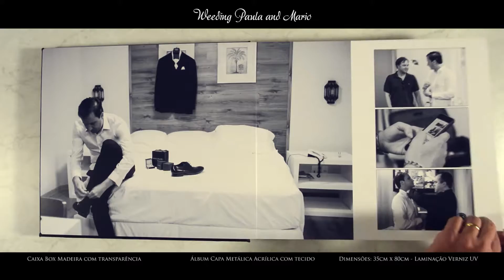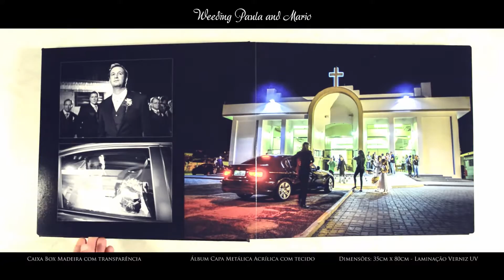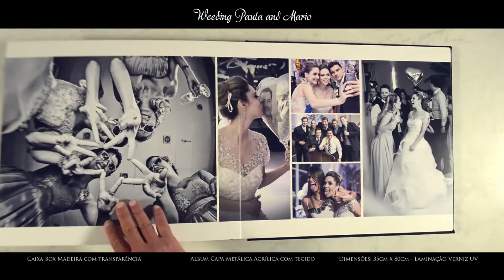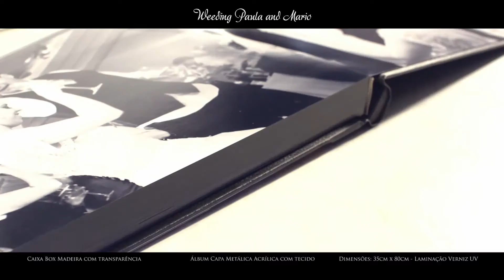Paula e Mario Mostruario Video